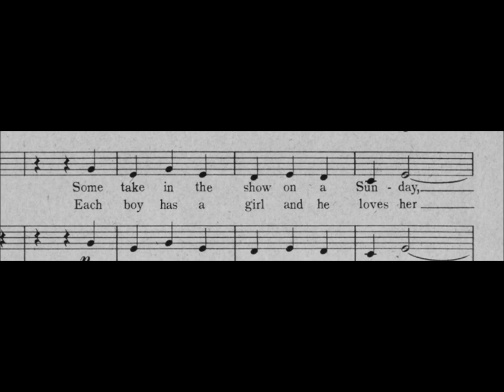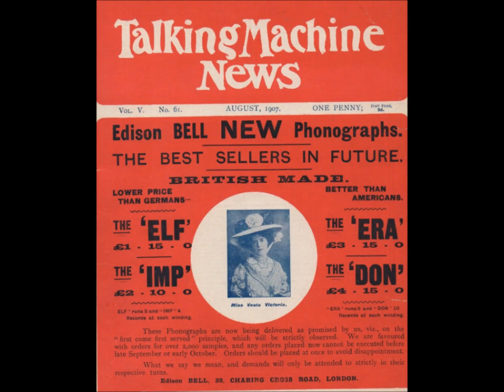"Follow The Crowd On A Sunday" Harry Macdonough (1904) Harry W. Armstrong song = Victor 2821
"Follow The Crowd On A Sunday" is sung by Harry Macdonough.

Victor 2821

Words are by James L. Morrison.

Music is by Harry W. Armstrong.

"Follow The Crowd On A Sunday" Harry Macdonough (1904) Harry W. Armstrong song